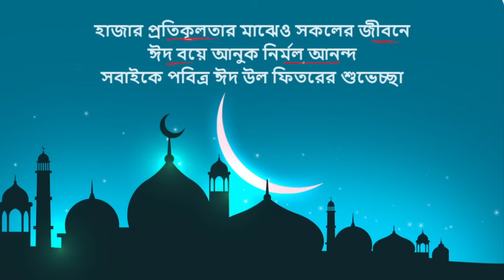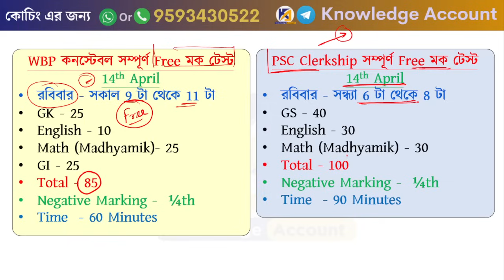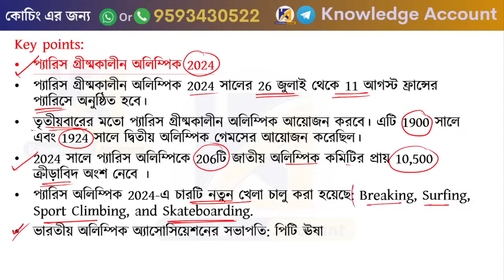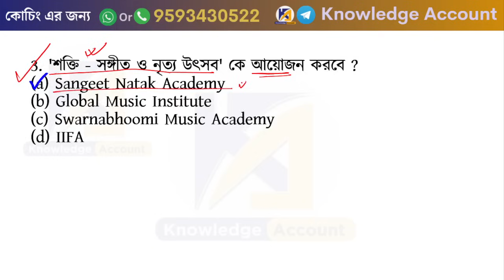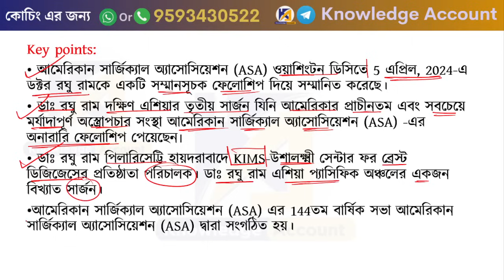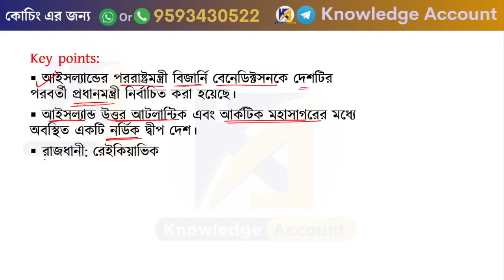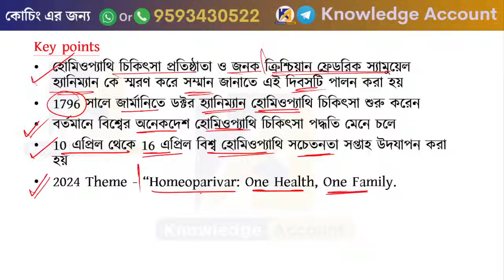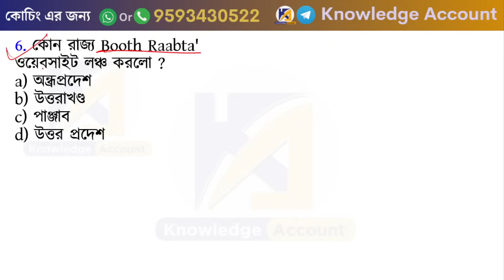11th April 2024| daily current affairs in Bengali 🔥কারেন্ট অ্যাফেয়ার্স 2024| knowledge account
______________ Courses ________________

____________________eBook Section _________________
Monthly Current Affairs